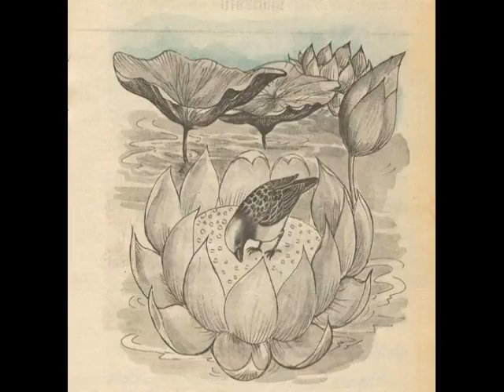แหล่เรื่องสรรพสิทธิ์ - ด.ช.วินัย พันธุรักษ์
คณะพยงค์ มุกดา
ภาพประกอบจากอินเตอร์เนต